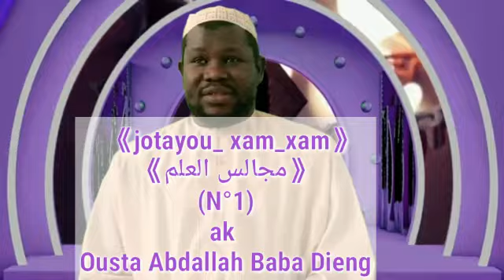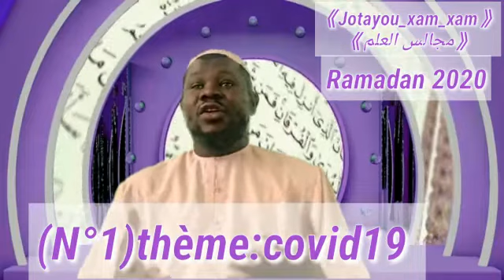1 -JOTAYOU XAM-XAM PAR OUSTAZ ABDOULAYE BABA DIENG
JOTAYOU XAM-XAM PAR OUSTAZ ABDOULAYE BABA DIENG